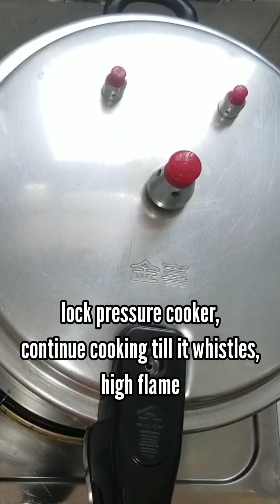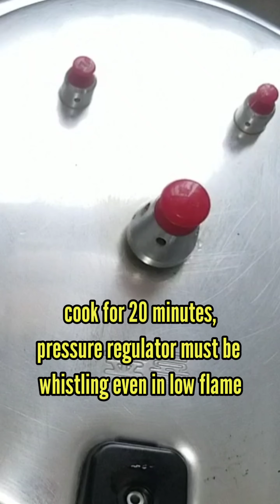Beef Mechado Recipe - Filipino Style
"Pinoy Spicy Kusina"
Filipino and Asian Food

Ingredients:
1. Beef Marinade
1.5 kilos - beef brisket
1 tsp - ground pepper
3 tbsp - soy sauce
3 tbsp - calamansi juice

2. Saute/ Fries
1/4 cup - cooking oil
1 cup - bell peppers
2 cups - potatoes
1 cup - carrots
- Marinated Brisket
1/3 cup - garlic
1 cup - shallots
1 cup - tomatoes
100 grams - tomato paste
3 cups - water

3. Pressure Cooking
Add:
3 small pcs - bay leaves
1 - beef cube
1 tsp - ground pepper
2 tbsp - spicy chilis
2 to 3 tbsp - sugar
2 tbsp - fish sauce
1/3 cup - green peas
- Fried potatoes + carrots
- Fried bell peppers
1 tbsp - calamansi juice

Cooking Time: approximately 1 hour & 30 minutes (with pressure cooker)
Regular Cooking Time: approximately 3+ hours
Serving: 6+ people